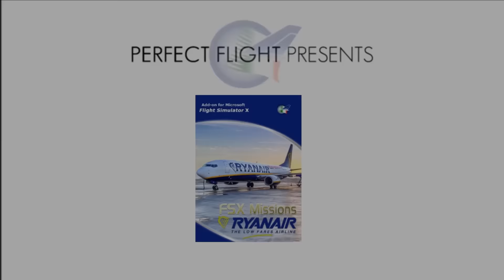Perfect Flight - FSX Missions Ryanair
Perfect Flight - FSX Missions Ryanair available now!